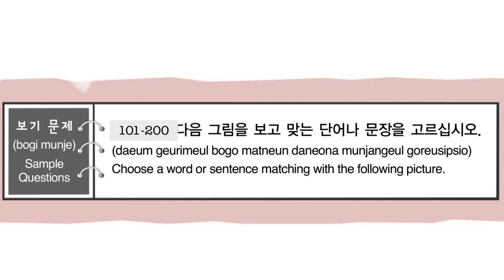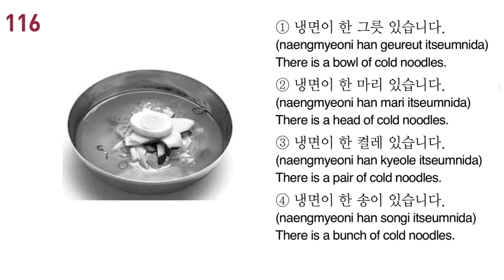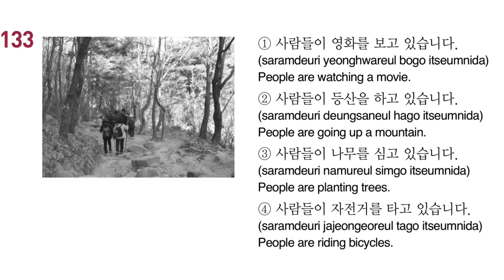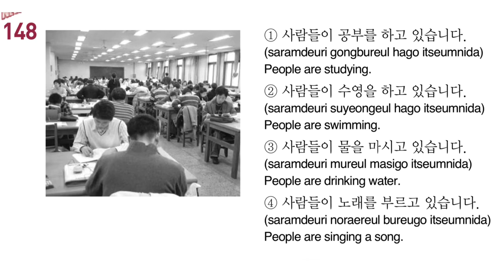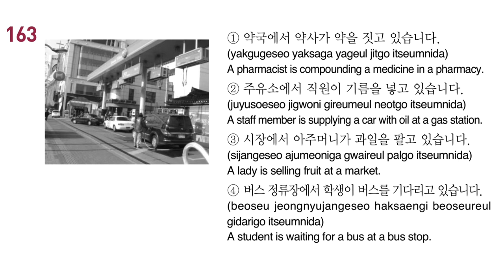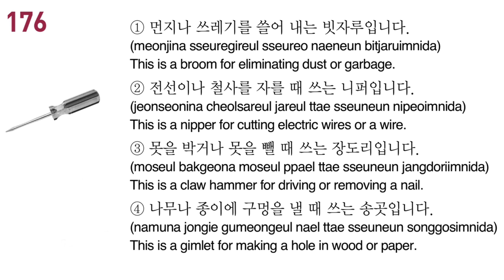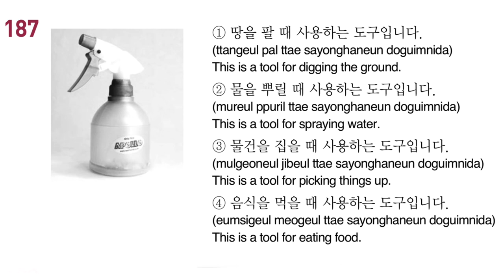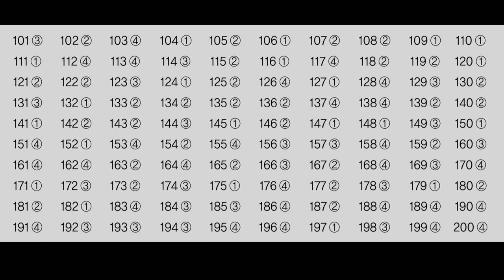EPS TOPIK TEST READING 2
Answer the following the Korean 100 questions.
Answer sheet is at the last part of this video.

I hope that my simple video helps on your Korean Self-study. 🙏🏻

Learn Korean Language or Hangeul by using EPS-TOPIK sample test questions with answers and English translation.

You can learn Korean expressions/phrases, and also get many Korean vocabularies/words from the given questions and multiple-choice answers. You will soon understand Korean grammar by just being an observant to the sentence structure/pattern of the given sentences.

You may check my playlists for more Korean lessons for reading and listening practice with English translation.

Goodluck on your Korean Language self-study! Practice makes perfect! 🎬